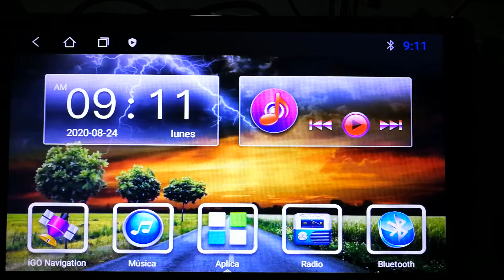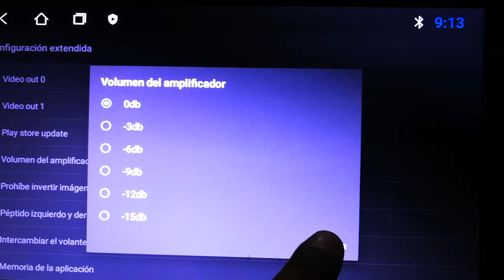solucion al volumen bajo autoradio android 10 pulgadas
Muchos tenemos estos autoradios de 10 pulgadas android que de fabrica traen volumen un poco bajo, pues acá les traigo la solución solo es configurar el volumen de amplificador